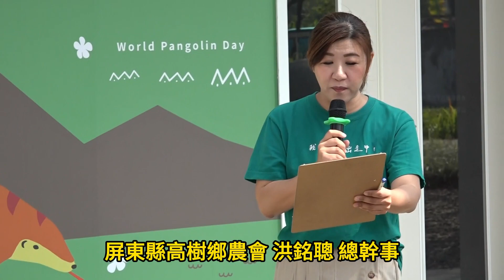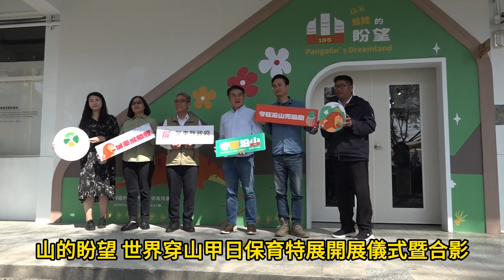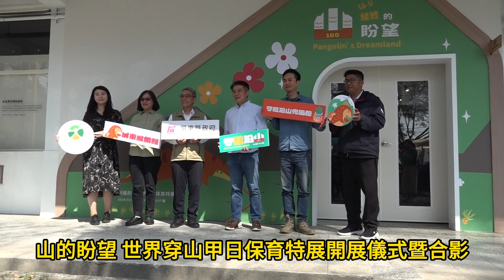屏東青創力接軌國際 保育特展於世界穿山甲日推出系列活動 屏東智慧農業學校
每年 2 月第三個星期六是全球保育界認定的「世界穿山甲日」，2023 農客
松評審大獎團隊「屏安緱鯪鯉」延續去年「2023 屏東青年創新創業提案競賽」
獲獎殊榮，不僅將穿山甲圖騰實作於鳳梨彩田中，更於今天(2/17)世界穿山甲日
於屏東智慧農業學校推出《山腳邊的穿山甲母子》保育特展，期待喚起大眾對
於臺灣穿山甲生態保育的關注，更展現屏東青創力接軌國際的實力。

屏東縣政府邱黃肇崇秘書長表示，《山腳邊的穿山甲母子》保育特展是由「屏
安緱鯪鯉」的林麗貞及許雅玟 2 位移居屏東青年，融入穿山甲與野生動物保育
相關知識所共同策劃，讓民眾了解到穿山甲的習性與生活棲地，以及教育民眾
在野外若是碰到穿山甲動物時的處置方式，團隊除了策劃這次保育特展外，同
時也推出多款穿山甲概念文創商品，同時展覽當天屏東智慧農業學校亦舉辦穿
山甲生態樣貌及保育講座、生態保育市集，活動延續到晚上還有一場別開生面
戶外的「黑熊森林星空影展」。

勞青處李雨蓁處長說明，進入《山腳邊的穿山甲母子》特展入口，映入眼
簾的是一幅空拍的《山腳邊的穿山甲母子》鳳梨彩帽田，展區內不同的展覽主
題也藏有巧思，不僅可以認識穿山甲相關背景知識與面臨困境外，同時帶領民
眾走入屏東縣青年創新競賽的歷程，透過政府出題青年解題的方式，展現青年
的創意巧思及問題解決能力。青年團隊為了將穿山甲母子設計圖騰實作於高樹
沿山公路銀獅農莊鳳梨田區，由林麗貞、許雅玟與銀獅農莊一起合作，號召 16
位青年利用 10 萬顆鳳梨完成了《山腳邊的穿山甲母子》鳳梨彩帽地景，呼應
2024 年由 IUCN 訂定之世界穿山甲日的主題「協力成就穿山甲保育」，用創意
及執行力接軌國際。

勞青處補充，為搭配《山腳邊的穿山甲母子》保育特展開幕，屏東智慧農
業學校亦推出多款穿山甲概念文創商品包括鑰匙圈、杯墊、衣服、布貼、抱枕
以及彩帽圖騰限定之鳳梨可可，當天並邀請國內穿山甲保育專家屏東科技大學
孫敬閔博士，主講穿山甲行為、生態、生理、遺傳及保育生態講座，講座實況
也同步連線到臺北市立動物園「翻轉瀕危！Save the Pangolin」活動現場，南
北串連共同響應世界穿山甲日，推廣國內在穿山甲保育現況的努力。